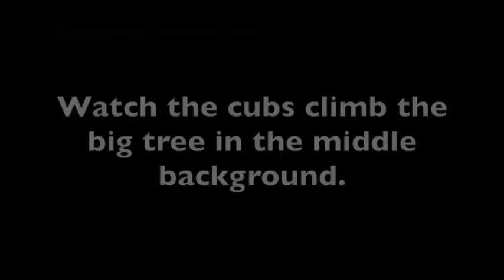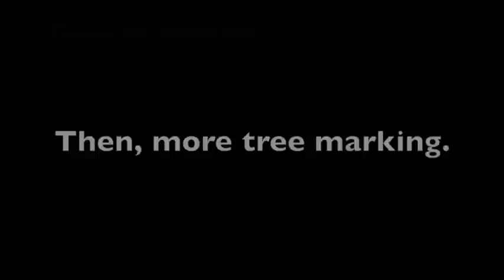Life at a bear tree (5/28-5/29/15)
A trail camera captured footage of a male bear marking a tree, and then a sow and two cubs visiting it. The cubs climbed a big tree in the background while their mom marked the bear tree.